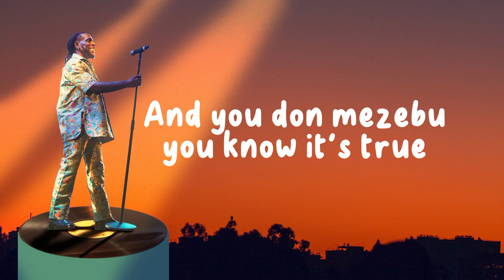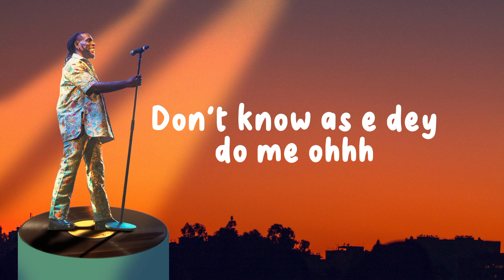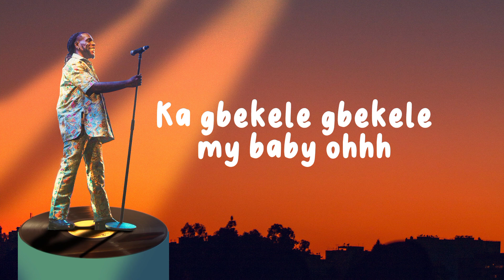Burna Boy - Jagele (lyrics video)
Lyrics to Burna Boy track Jagele off Love Damini album